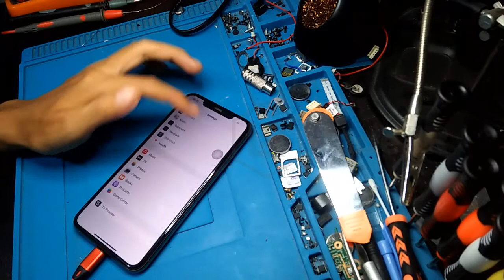Mudah Buka IPHONE